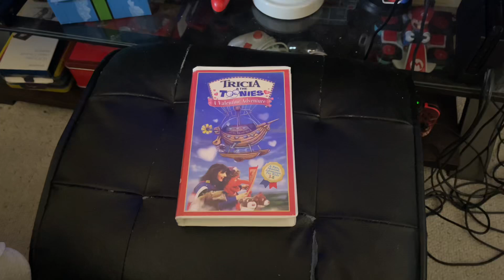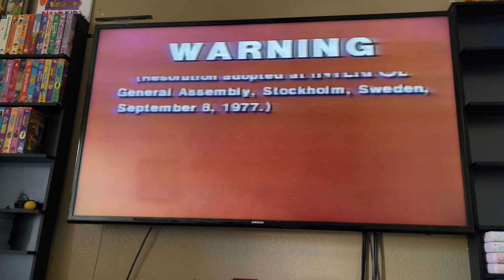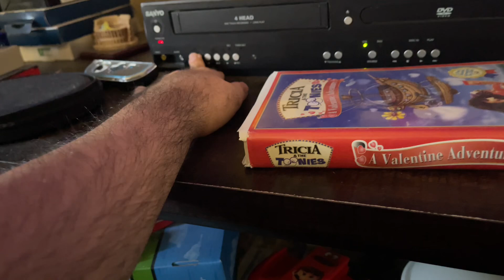Opening And Closing To Tricia & The Toonies: A Valentine Adventure 1998 VHS